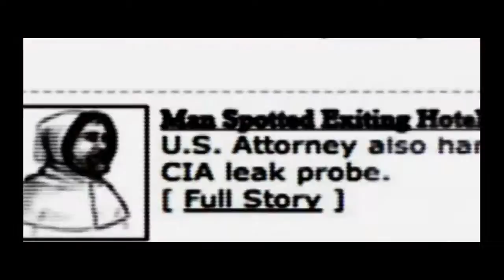Chef Plays - Black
A brief view into my antics on Xbox Live, random endeavors and accomplishments. Beautifully unedited for time, fun and language.

This is a start to a Let's Play series on games I find on my hard drive...